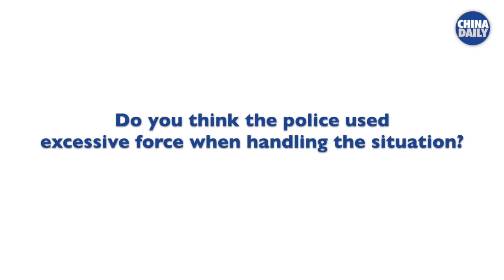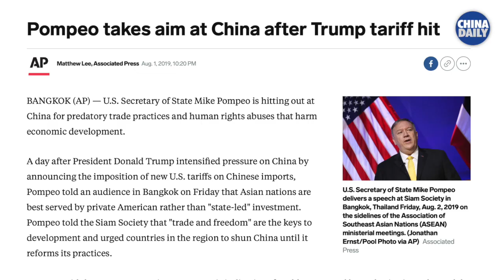Ex-prosecutor Grenville Cross slams foreign, local politicians for fueling violent actions in HK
HK former director of public prosecutions Grenville Cross refuted comments by foreign and local politicians attributing the HK social unrest to Beijing, saying such comments were "highly irrational" and "purely anti-China rhetoric which actually has no basis in reality."